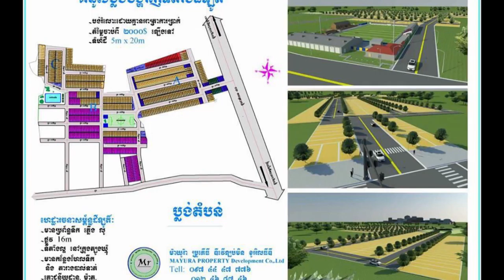ណាក់​ ស្រីណា ​ចេញសារ ​សុំទោស​ ផលិតកម្ម ​«មហាហង្ស» ​ជា​សាធារណៈ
ណាក់​ ស្រីណា ​ចេញសារ ​សុំទោស​ ផលិតកម្ម ​«មហាហង្ស» ​ជា​សាធារណៈ ​ក្រោយ​មានការ​យល់​ច្រឡំគ្នា​!